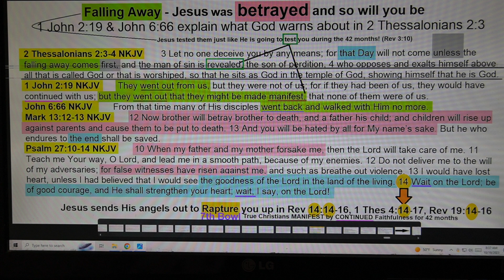Falling Away - Jesus was betrayed and so will you be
The Church will be tested for 42 months just like the rest of the world. Great signs, wonders and satanic miracles will be performed by the Assyrian and his side kick. Millions will walk with Jesus no more. We must wait faithfully on Jesus. A few will not be tested and make it to the "Place prepared by God" in time. The Rapture is a "Pre 7th Bowl Wrath of the Lamb" EVENT. It will follow the Resurrection to life event. Hold on to your wedding garments. Do not let satan take it from you with his lies and deception.